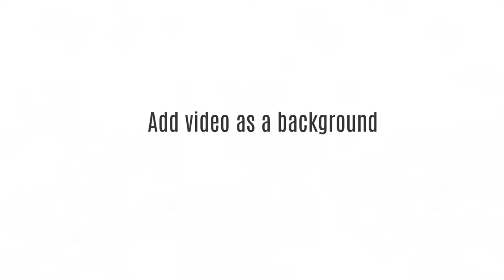Virtual reality - Prezi template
Prezi template where big VR headset image is a front layer and a picture from earth is a 3D Prezi background.